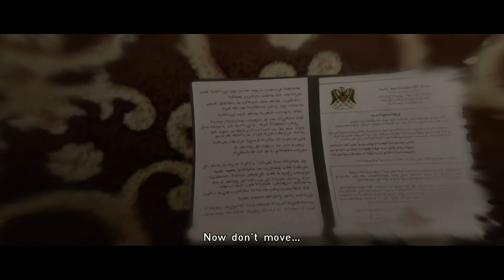Beyond Two Bros: Part 2 - The Embassy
Have you ever wanted to experience sea sickness in the comfort of your own home? Well now you can!